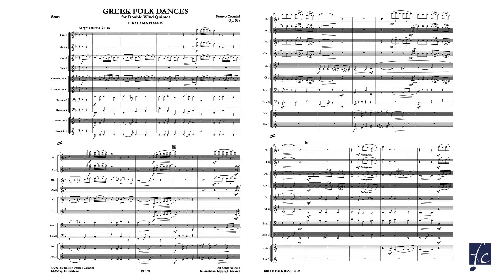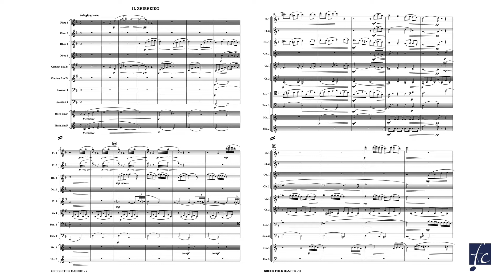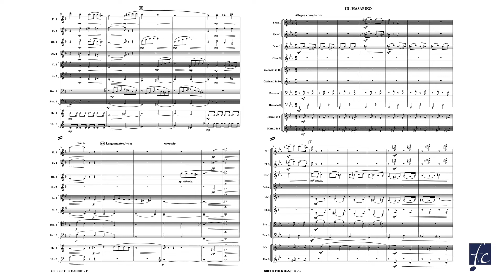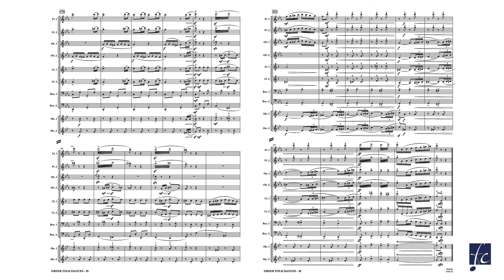Greek Folk Dances, Op. 58a For Double Wind Quintet (EFC 010) - Franco Cesarini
Franco Cesarini: Greek Folk Dances, Op. 58a For Double Wind Quintet

Folk dances are widespread throughout Greece. In this composition Franco Cesarini sought to elaborate some typical dances of the Greek folk tradition by making use of three traditional folk songs, developing them freely.

Performed by The Rovereto Wind Ensemble
Andrea Loss, Conductor